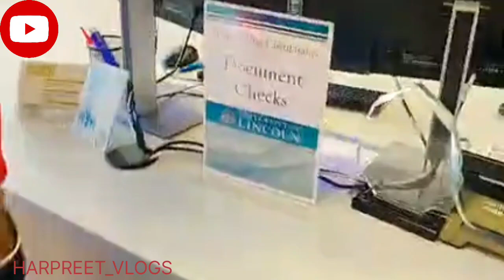🇬🇧UNIVERSITY OF LINCOLN 🇬🇧 STUDENTS REVIEW